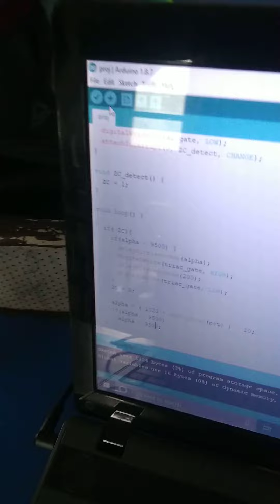Universal motor speed control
Universal motor speed control using phase shift mathode